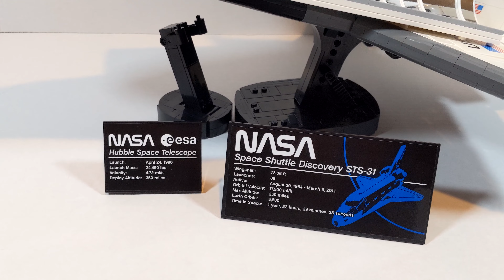LEGO 🚀 🛰️ Space Shuttle Discovery - 10283 - Time lapse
This has to be my favorite set so far. What a beautiful display set. Retails at $200 US. I would say it's worth it. Took maybe 6 hours.

2354 pcs